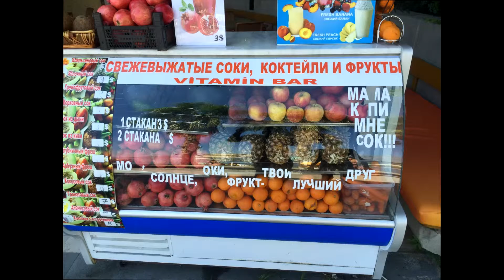На какие категории клиентов нужно нацелить рекламу риэлторам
Присоединяйтесь к мастер-группе для успешных риэлторов!
Каталог мастер-классов для специалистов рынка недвижимости!